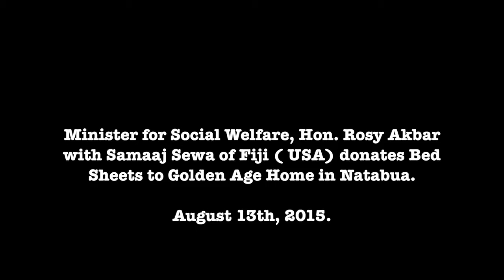Fijian Minister for Social Welfare, Hon. Rosy Akbar donates bed sheets at Golden Age Home.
Minister for Social Welfare, Hon. Rosy Akbar with the Samaaj Sewa of Fiji ( USA based) donates bed sheets to the residents of Golden Age Home at Natabua, Lautoka.